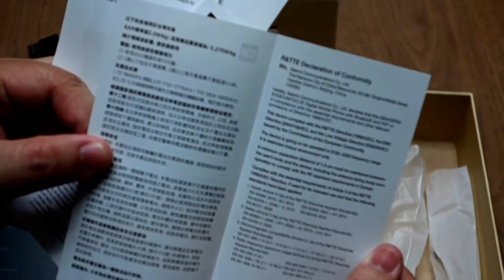Xiaomi MI 4i Open box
MI 4i  polycarbonate handset feels good in hand
and the IPS 441ppi screen look awesome,
it has a 178-degree viewing angle.
It's not heavy for a 5-inch screen, only 130 grams.
The phone comes powered by Android 5.0 Lollipop,
but runs Xiaomi's own MIUI skin.
It has 13-megapixel f/2.0 camera,
and a 5-megapixel on the front.
The bottom line is the 16GB of native storage
and no expandable option,
the volume buttons seems a little bit  sharp and cheap
even compair to MI 3. Vut for $205 Price tag, it;s a steal!

Spec:
130 grams
5-inch, 1,920x1,080-pixel IPS (441ppi)
138.1 x 69.6 x 7.8 mm
1.7GHz octa-core Snapdragon 615
16GB of storage
2GB of RAM
13-megapixel f/2.0 camera
5-megapixel front camera
No expandable storage
Bluetooth 4.1
802.11ac Wi-Fi
GPS complete
3,210mAh non-removable battery

list=PLK5ZJXNXi9K3ztxdpgma4jDEWaQzPDxAj